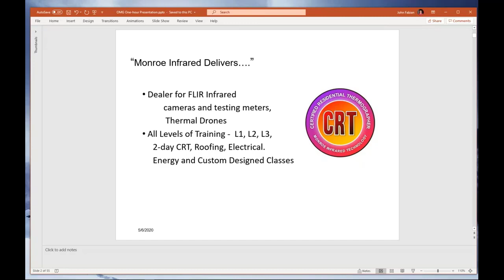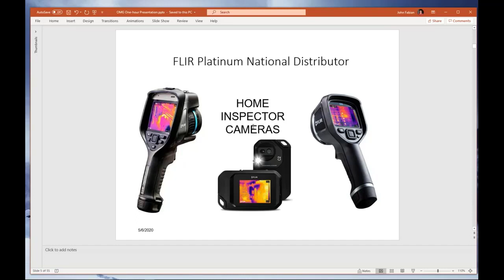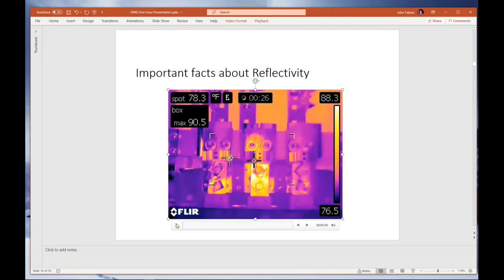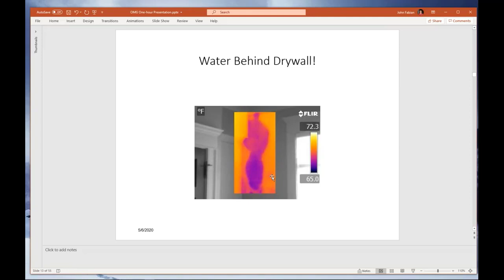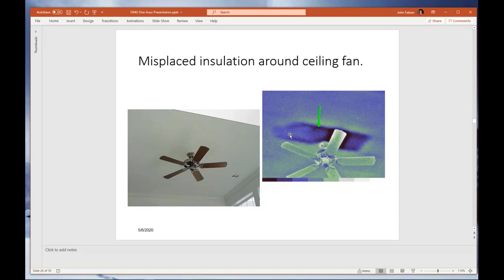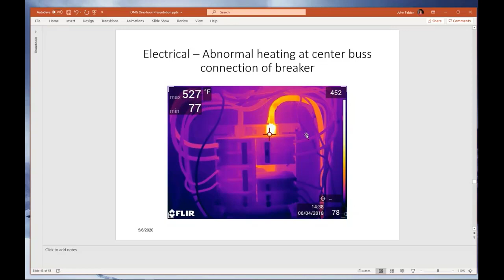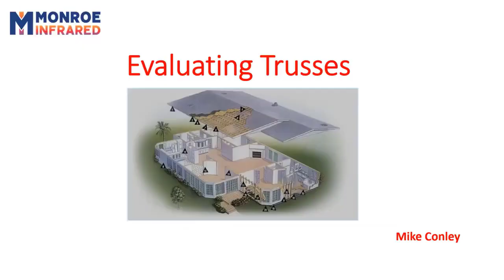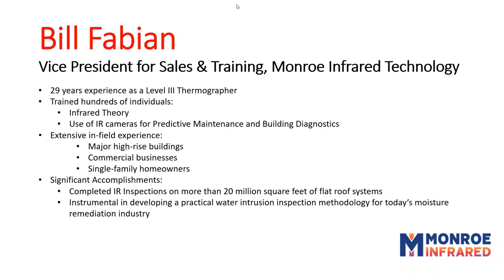Using Infrared at Home Inspections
The ASHI Online Meeting Group presents Using Infrared at Home Inspections with Bill Fabian